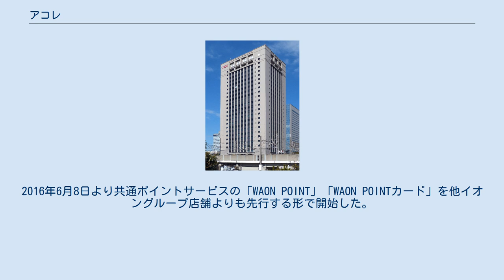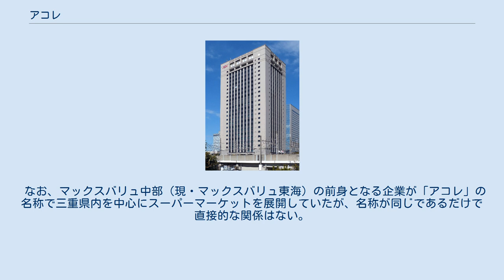アコレ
イオングループ 」 イオングループの商業ブランド 」 ビッグ・エー 」 アコレ アコレは、東京都板橋区に本社を置くイオングループの株式会社ビッグ・エーが運営する小型のディスカウントストア。
元々はイオンリテール株式会社のブランドで有ったが、2015年3月に事業が分社化され、2021年2月まで同名の「アコレ株式会社」によって運営されていた。
 アコレ新松戸北1丁目店（千葉県松戸市） アコレ八潮TX店（埼玉県八潮市） 2008年9月にイオンリテールが第1号店である平和台駅前店（東京都練馬区）を実験的に出店。
2015年3月1日にアコレの事業を新設した「アコレ株式会社」へ分社化されたが、2021年3月1日に同じイオングループでディスカウントストアを運営する株式会社ビッグ・エーへ店舗事業が承継され、同社の運営となった。
 ドイツのハードディスカウンター（ディスカウントストアの一種）をモデルに、段ボール箱から商品を取り出さずに陳列したり、レジ袋を有料化したり、折り込み広告や特売セールを行わないなど徹底したコストダウンを図っている。
 店舗看板はオレンジをベースにしており、従業員のエプロンもオレンジのものを使用している。
オレンジ色は同じイオン系のディスカウントストアであるザ・ビッグでも採用されている、店内放送でBGMを流していない。
当初は「ÆON」のロゴマークがなく、イオングループの「お客さま感謝デー」を実施せず、電子マネーの利用ができなかった。
2013年ごろより各種電子マネー（WAON・iD・QUICPay・交通系ICカード）を利用した決済が可能となった。
2016年6月8日より共通ポイントサービスの「WAON POINT」「WAON POINTカード」を他イオングループ店舗よりも先行する形で開始した。
 なお、マックスバリュ中部（現・マックスバリュ東海）の前身となる企業が「アコレ」の名称で三重県内を中心にスーパーマーケットを展開していたが、名称が同じであるだけで直接的な関係はない。